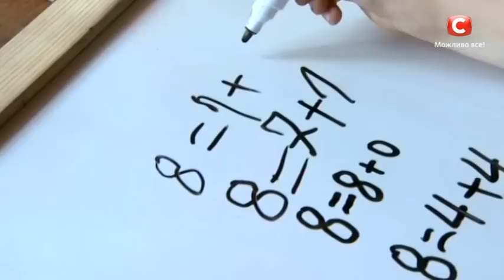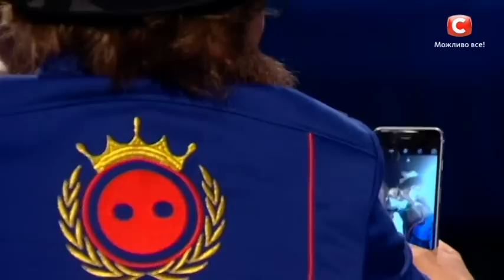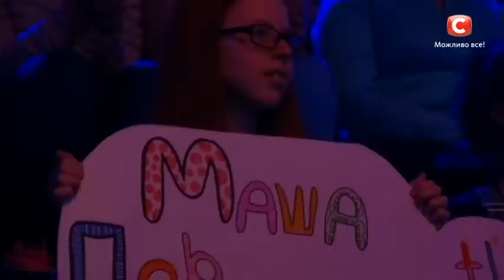Маша Першина и её дрессированный друг Амадей. Четвертый прямой эфир. Выпуск 12 от 14.05.2016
Амадей в шоу Україна має талант - это не Моцарт! А очень смышленый пес породы Джек-рассел-терьер. Смотрите выступление Маши Паршиной и собаки Амадея на нашем канале!